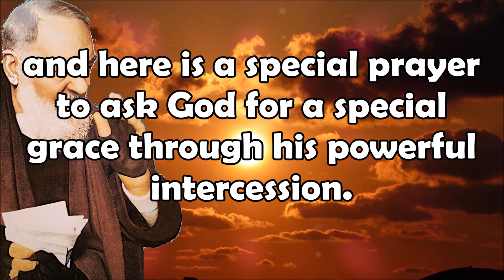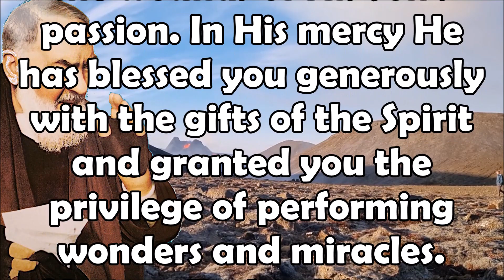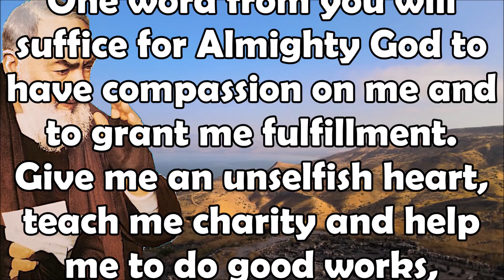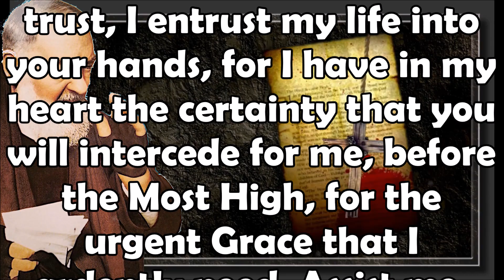Glorious Father Pio, with Humility I Lift This Prayer to You That I May Be Granted a Special Grace